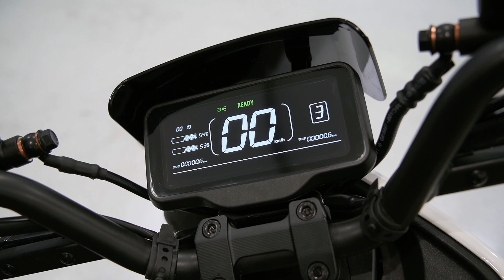2:1-ben - Új generációs futárrobogó és/vagy városi cirkáló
Dupla akkumulátorral és új kiegészítőkkel tette vonzóbbá a futárok körében közkedvelt elektromos robogót az LVNENG. Az LX05 utódjának számító LX08 robosztusabb formát kapott és a vezérlőrendszer is átesett egy kisebb ráncfelvarráson.